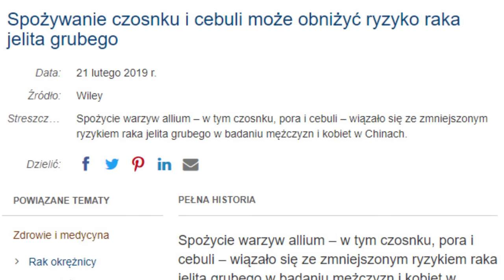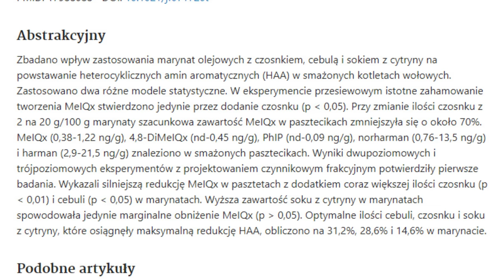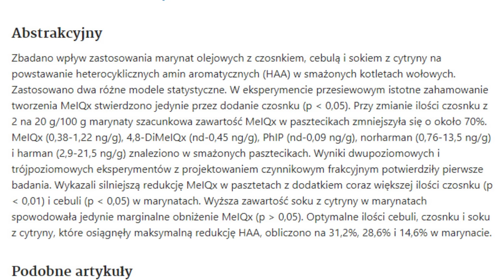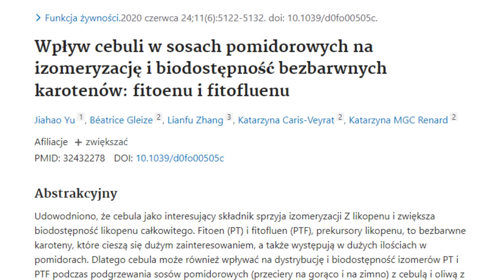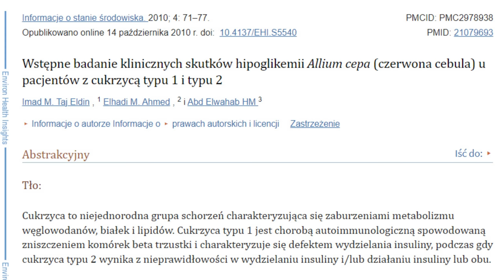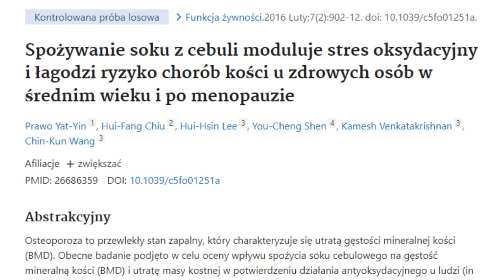Pół cebuli dziennie przegoni RAKA, obniży glukozę i cholesterol.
↓ SPIS TREŚCI
0:00 Wstęp
1:32 Nowotwory
5:18 Cukrzyca
7:07 Hamowanie bakterii
7:45 Regulacja lipidów
8:21 Ciśnienie krwi
9:08 Choroby kości
10:00 Źródło błonnika
10:29 Dodatkowe informacje
11:44 Zakończenie
↓ PIŚMIENNICTWO
MARYNATA CZOSNEK CEBULA, SOK Z CYTRYNY